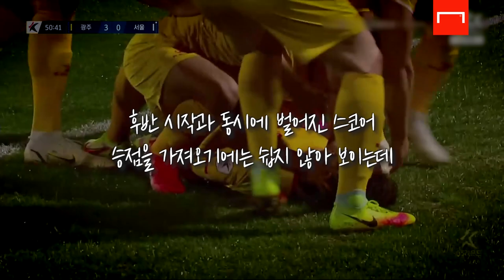"3골 뒤집는데, 20분이면 충분"… 강등 경쟁 속 나온 기적 같은 역전승